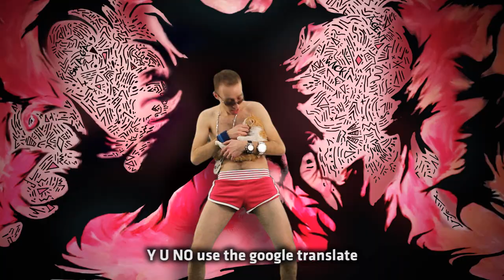The Kafot - Cat$ (Parody of Big Sean ft Nicki Minaj - Dance (A$$))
Video filmed, Directed & Edited by Kostya (Agent K) Vasilkov
Writers: Andrey Migalovich, Roman Buchatsky & Kostya Vasilkov
Singing & Starring : Yossi Shpayhler & Roman Buchatsky
Design - Roman Buchatsky

Rita Balode & the cutest cat eva' LUSSY!!
For the Location to The Collage Of Management Academic Studies
Iliya Skoop
Oleg Balzanov
Diana Hanukai
Moran Ashkenazi
Dan Vasilkov